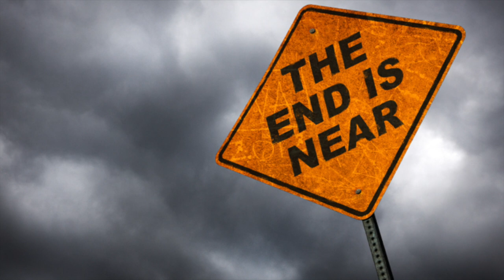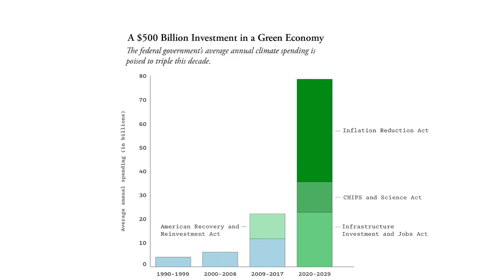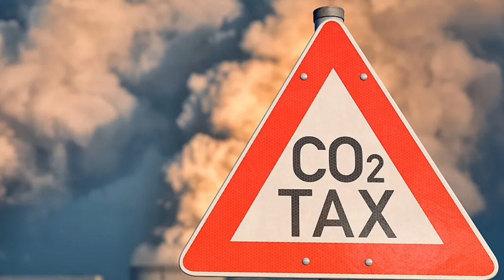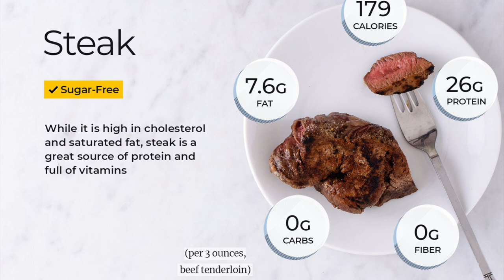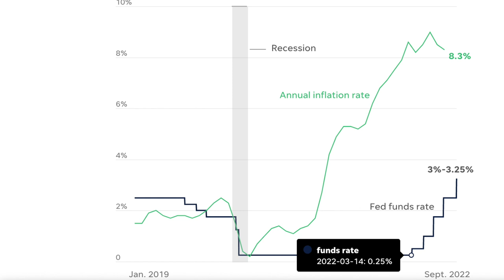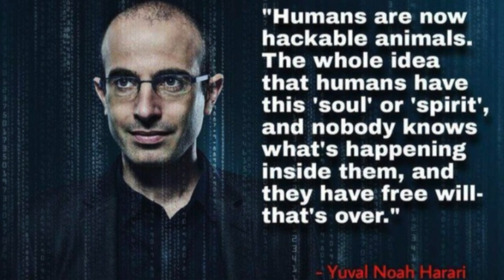This Is So Big It Is Going To Change The World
Interesting times to be alive right now. Climate change I mean Global Warming is a complex issue. I am all in for Green Energy, however, we don't have the infrastructure to make it work right now and wind/solar can not power a modern economy. It is a supplemental source right now. You don't shut off your energy (Joe Biden) unless you have an equal replacement. As inflation spirals out of control, a war in Ukraine, recession, starvation in developing countries, and an increase in major crime throughout our cities-- The number ONE issue facing the American people right now according to the media and Whitehouse is global warming/climate change! Wait is it global warming or climate change?. I am confused???

What Percent Of Our Atmosphere Is CO2?': Doug LaMalfa Stumps Entire Panel With Climate Questions (youtube video). The answer is .04%! not 1% but .04 %. went from .03 from last couple decades. If we go below .02% plant life starts to die.! Yeah right, the world is ending.

We are going to have world poverty while the elites have everything.

Climate change gives the elite:

Wealth
Power
Control

The atmosphere is only .04% carbon

This is about reducing our standard of living.

THIS IS GOING TO COST THE US TAXPAYERS TRILLIONS OF DOLLARS

We need to open more nuclear power plants---clean, safer (more now than in the past) and it is cheap.  We could use fewer fossil fuels over the longer term

*Even If the US Cut CO2 Emissions 100%, the World Would Only Be 0.137 Degrees Celsius Cooler by 2100

Speaking in Paris, John Kerry Secretary of State said:

“The fact is that even if every American citizen biked to work, carpooled to school, using only solar panels to power their homes, if we each planted a dozen trees, if we somehow eliminated all of our domestic greenhouse gas emissions, guess what – that still wouldn’t be enough to offset the carbon pollution coming from the rest of the world.

“If all the industrial nations went down to zero emissions – remember what I just said, all the industrial emissions went down to zero emissions – it wouldn’t be enough, not when more than 65 percent of the world’s carbon pollution comes from the developing world.”

He’s exactly right. Paul Knappenberger and Patrick Michaels estimate that the climate regulations the Obama administration is imposing on the energy sector – costs that will be passed down to households – will avert a meager 0.018 degrees Celsius of warming by the year 2100.

In fact, the U.S. could cut 100 percent of its CO2 emissions and it would not make a difference in global warming wait. wait--I mean Climate Change

4. (Sen. John Kennedy (R-LA) grilled Deputy Energy Secretary David Turk about the cost of green energy reforms). HE CAN'T SAY HOW MUCH TEMPERATURES WILL GO DOWN--BECAUSE HE CAN'T!  HE HAS NO IDEA OF KNOWING...BUT IT WILL COST 50 TRILLION AND CHINA, INDIA, RUSSIA, AND THE MIDDLE EAST WILL NOT BE GOING GREEN.

Be Creative and kind!
*MASTER YOUR MINDSET AND UNLOCK YOUR LIFE!